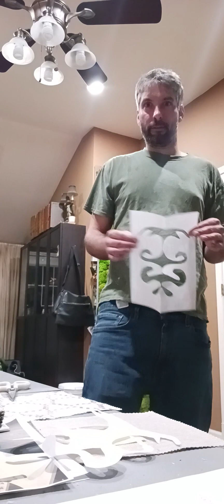learning simple made easy.